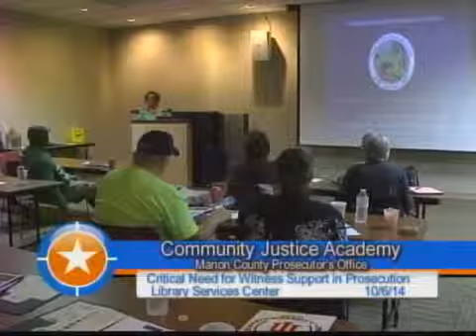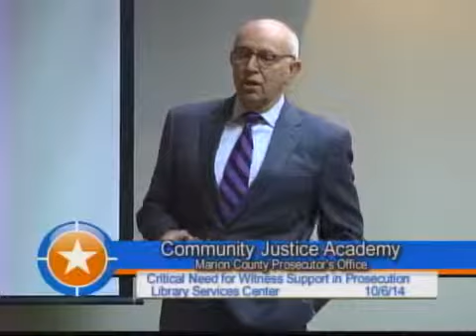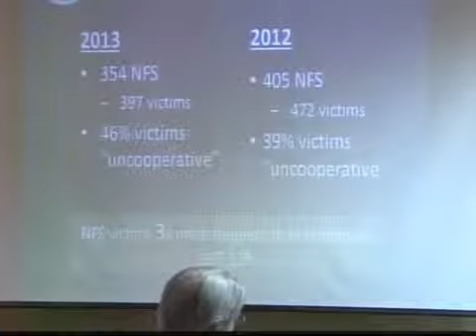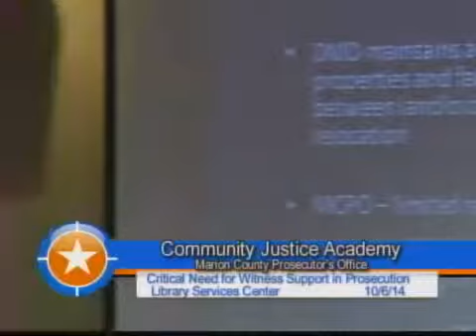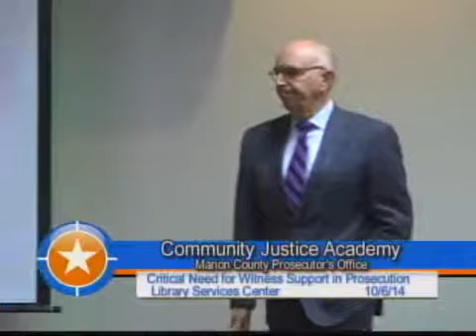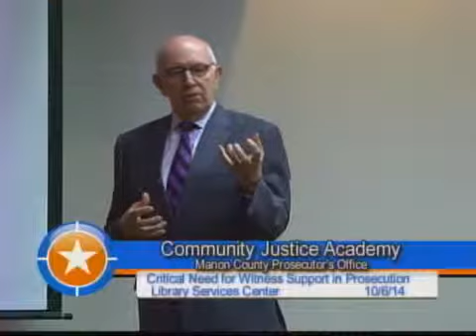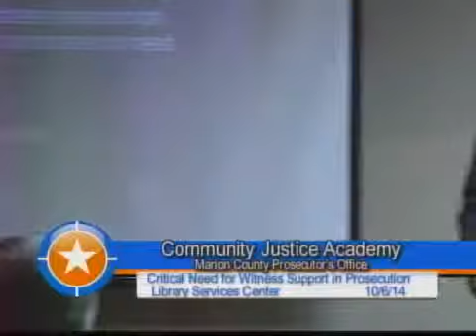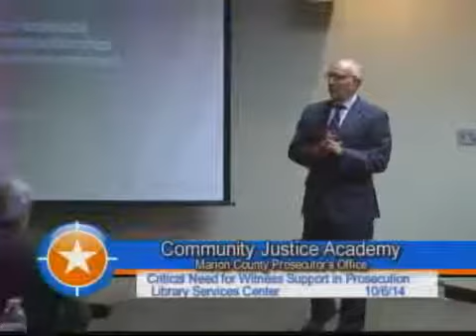Critical Need for Witness Support in Prosecution - Community Justice Academy 2014